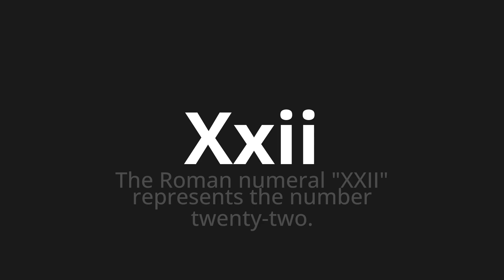How to pronounce Xxii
Master the Pronunciation of 'Xxii Which Means XXII' - which means : The Roman Numeral "XXII" Represents The Number Twenty-Boo. 📝 with @PizzaPronunciation 🎓🗣️ - [Your Guide to Italian]

Learn to pronounce 'Xxii' perfectly in Italian with our easy and engaging tutorial by @PizzaPronunciation! 📖📽️ In this comprehensive video, we provide you with native speaker examples 🗣️👂 and phonetic breakdowns 🎵 to ensure you get the pronunciation just right.

How to say XXII in Italian